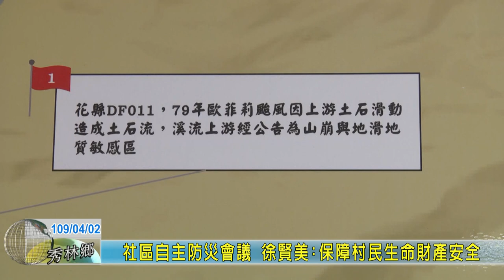20200402 03 社區自主防災會議 徐賢美保障村民生命財產安全